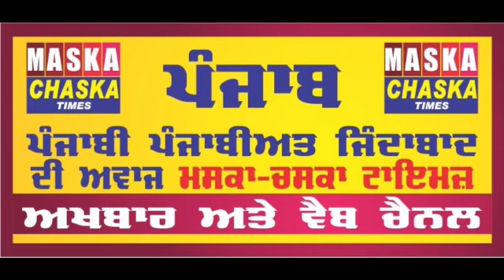Gurdaspur ਖ਼ਬਰ ਨੂੰ ਰੋਕਣ ਲਈ ਥ੍ਰੈਡ ਕਰਦਾ ਹੋਇਆ ਰਿਪੋਰਟਰ